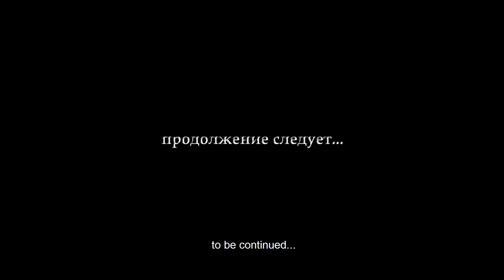General Theory of Magic. What is this course about?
We get in contact with such a realm, such volume, that it is impossible to describe nor interpret through human reason, in human words, using human thinking models, exactly because it is a lot bigger than all of that.
A human being is a raindrop, a grain of sand compared to this mass, but our ability to analyze, to observe and describe, is very likely the only ability that we can be conscious of, it is our only tool, there is no other given to us.
Therefore, we will use what we have and will try to use it with the greatest efficiency, in order to get for ourselves, from these small capabilities, greater ones. And this will be our common hyper-task for this whole course.